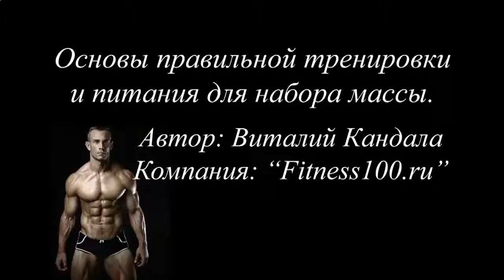Накачать мышцы без тренировок